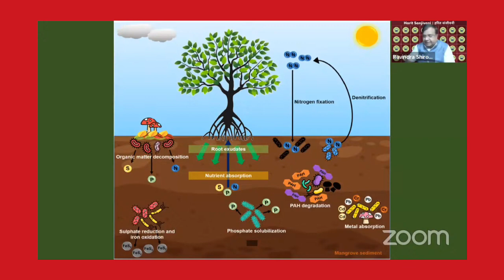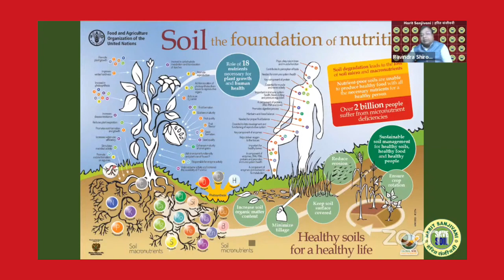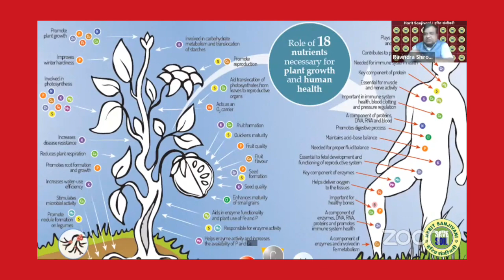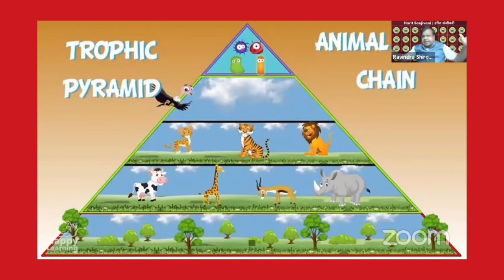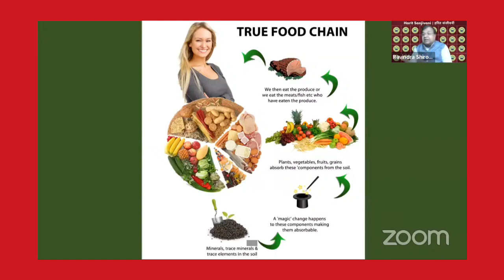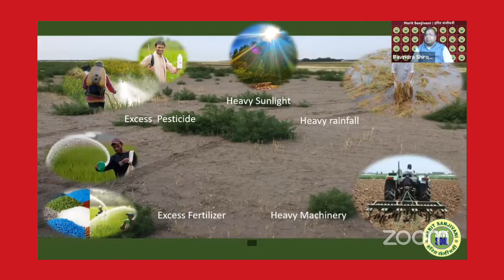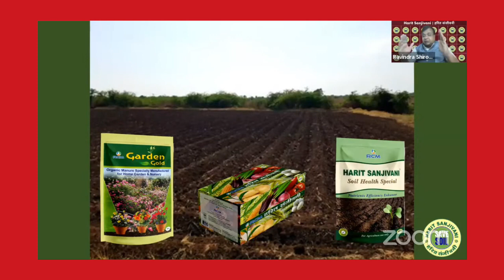हरित संजीवनी विश्व मृदा संरक्षण दिवस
E-Mail at:-

      धन्यवाद !